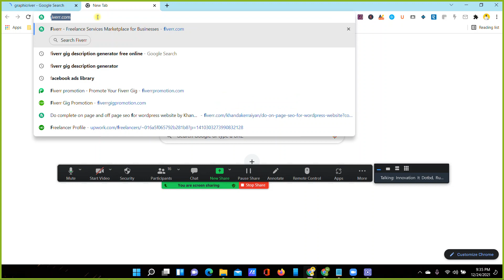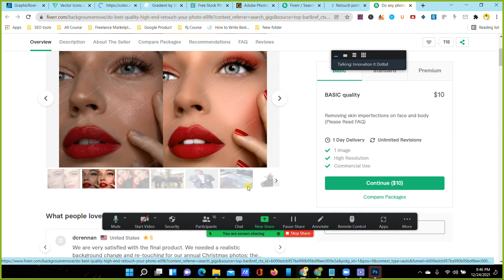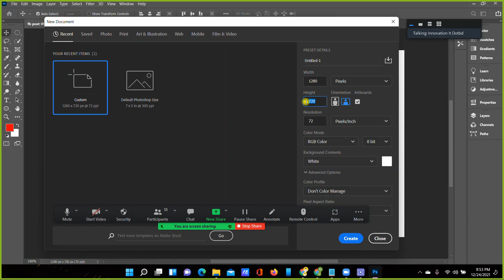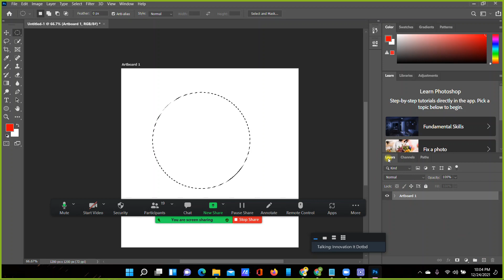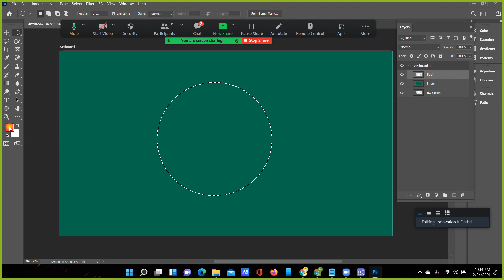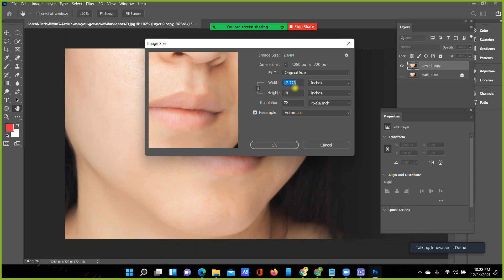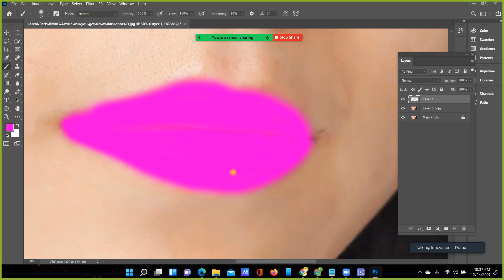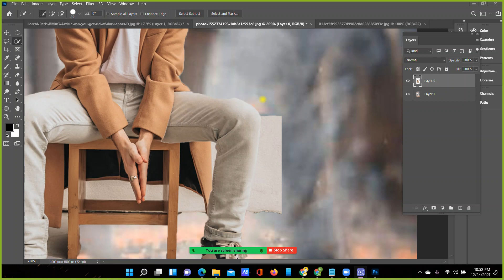Adobe Photoshop Introduction Bangla Tutorials | graphic design 2022 ( Chapter 01 - Part 01 )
✅ Adobe Photoshop Introduction Bangla Tutorials | graphic design 2022 ( Chapter 01 - Part 01 ) by digilab_favour*

❤️Search Me In Google ► sabbirhossin202